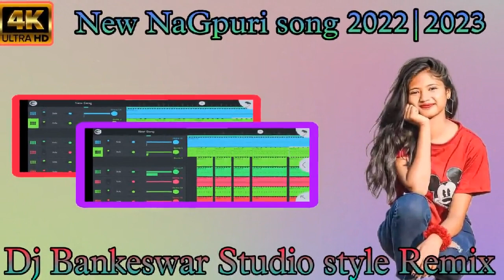New Nagpuri Dj Song 2022 New NaGpuri Video Song 2022//2023 Dj Sudam Bedia NO.1 NAGPURI MUSIC